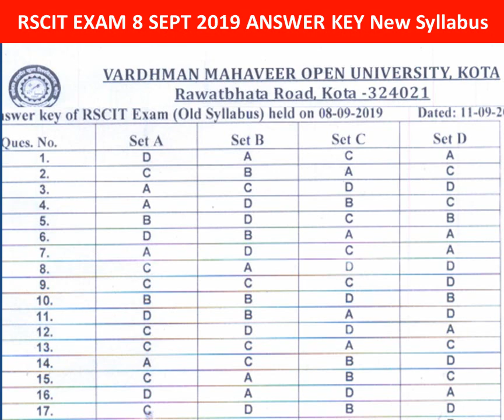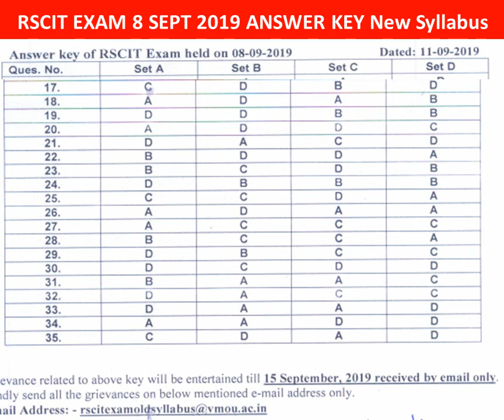rscit answer key | rscit 8 September 2019 answer key - old syllabus | vmou answer key | rkcl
RSCIT - Old Syllabus की आंसर की VMOU के द्वारा जारी हो गयी है जल्दी देखे |